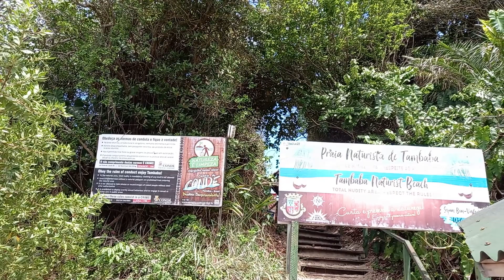Tambaba Beach Conde Paraíba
Localizada na cidade de Conde, a 30 km da capital João Pessoa, a praia –faz parte de uma área de proteção ambiental (APA) e é considerada uma das mais limpas da Paraíba– ficou famosa após se tornar em 1991 a primeira praia oficial de nudismo do Nordeste e a primeira praia internacional desse tipo do Brasil.